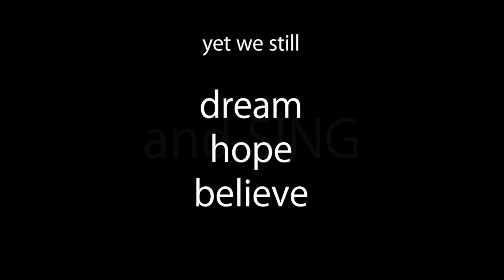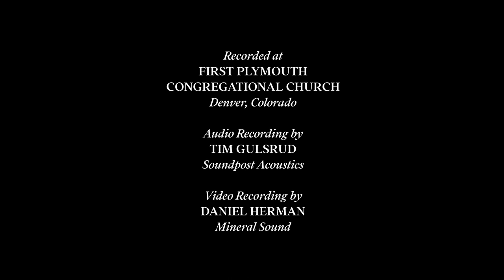arr. Davis -HOW CAN I KEEP FROM SINGING?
Kantorei- Denver Joel Rinsema, Managing Artistic Director
performing arr. Taylor Davis "How Can I Keep from Singing"

Sarah Harrison, Assistant Conductor
Amanda Draheim, piano
Sarah Whitnah, violin
Maureen Farkash, oboe

March 2021

TEXT

My life goes on in endless song
Above earth´s lamentations,
I hear the real, though far-off hymn
That hails a new creation.
Through all the tumult and the strife
I hear its music ringing,
It sounds an echo in my soul.

While though the tempest loudly roars,
I hear the truth, it liveth.
And though the darkness 'round me close,
Songs in the night it giveth.
No storm can shake my inmost calm,
While to that rock I´m clinging.
Since love is lord of heaven and earth

When tyrants tremble in their fear
And hear their death knell ringing,
When friends rejoice both far and near
How can I keep from singing?
In prison cell and dungeon vile
Our thoughts to them are winging,
When friends by shame are undefiled

Kantorei, Denver, CO USA